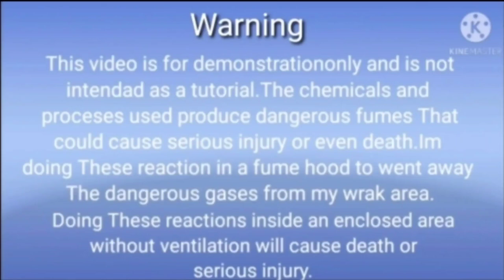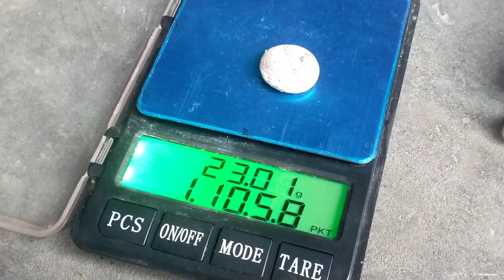How to silver recovery/Silver recovery from contact relay and silver plated carbon#business